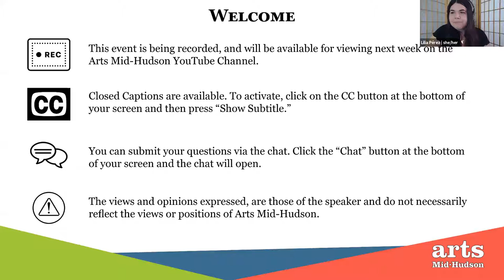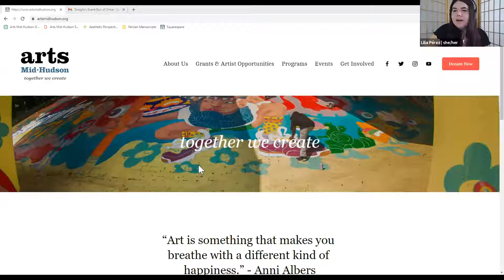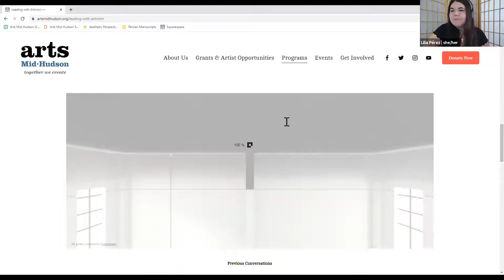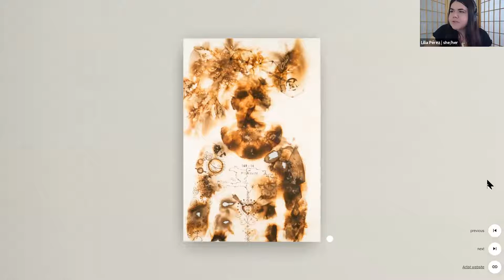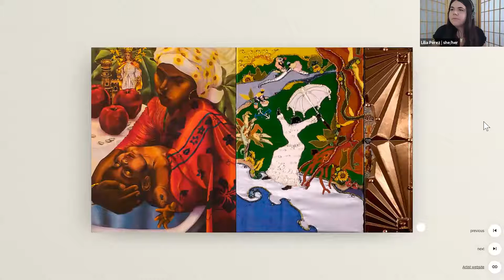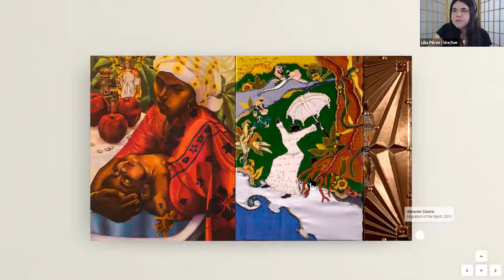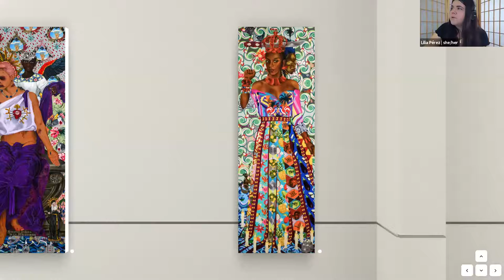Leading with Artivsim - The Body is a Battleground JUNE 2021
“Leading with Artivism” is a live monthly interview series, created and curated by Poet Gold in collaboration with Arts Mid-Hudson, featuring a diverse mix of Artivists (Artist Activists) who have taken up the charge through their art to highlight social issues. We invite you to ask questions and get an inside look at the hearts and minds of these courageous creatives.

 7:00pm.

Join us (virtually) as we talk with artivist Gerardo Castro. Castro's work illustrates marvelous glittery, unmistakably black, and emphatically brown figures elaborately costumed posing in what appears to be wallpapered interior spaces, rich in color and compositions that celebrate the visual texture of his Afro-Descendant culture, affirming that Latino identity is a means of empowerment (be it social, spiritual, political or personal).